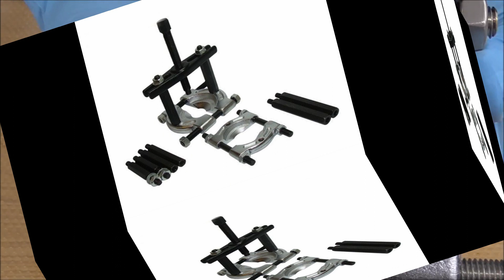Kit extracteur de roulements à billes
En vente chez - Séparateur de roulements à bille ou aiguille plat, peut être utilisé sur tous véhicules auto et moto.